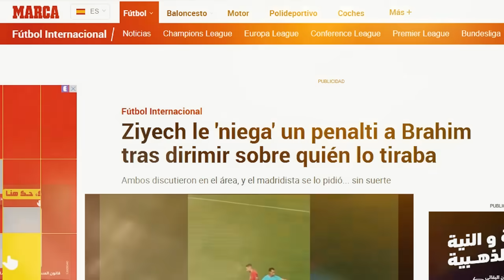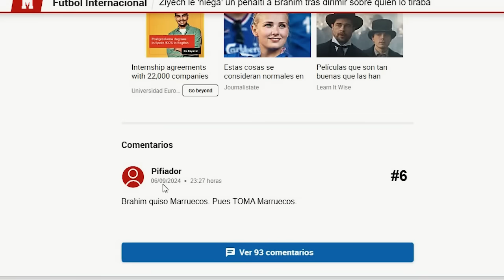تقرير راائع .. يرصد كيف رفض زياش إعطاء الكرة لبراهيم دياز | و ماركا الإسبانية تصب الزيت في النار🇪🇸🔥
خلاف إبراهيم دياز و حكيم زياش حول ضربة جزاء.
hakim ziyech / brahim diaz